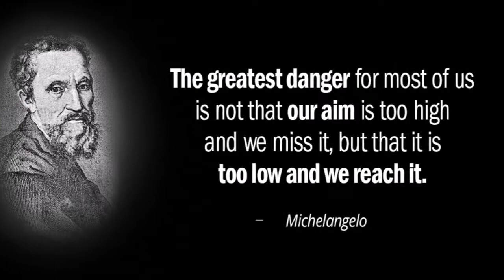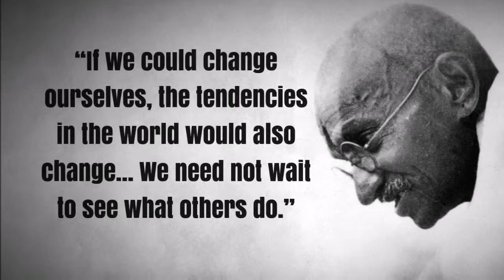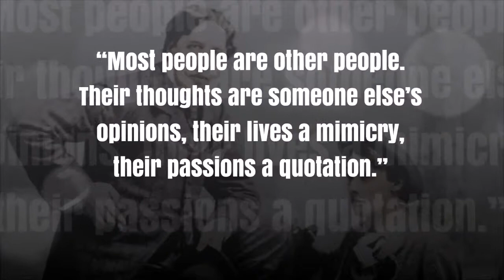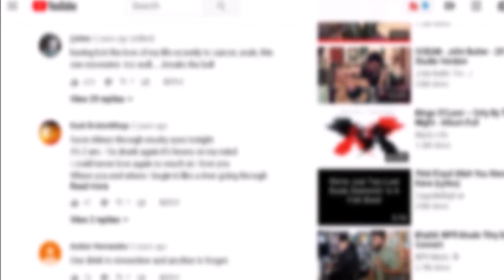Greatest Misquotes in History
We’re a quotable society, and we love to echo other’s famous words; however, many of the most popular quotes we love to recount are actually wrong. Here are some of our favorite legendary misquotations. Oh yeah?! And stick around for #1… that just might surprise you the most!

ABOUT US: Rick James is a full-time voice actor and voice over artist... He has current National and International TV, Radio, Film and Documentary credits. He  voices sweepers and imaging spots for numerous terrestrial and internet radio stations as "the station voice." And he has voiced thousands of corporate and other non-commercial spots. He was also previously the narrator for a very successful YouTube channel in a slightly different genre before taking a break from the platform.

If you would like to use his voice for your next project, shoot him a quick email - you'll get a quick response back and will likely have your Broadcast Quality/Ready file(s) to you the same day!